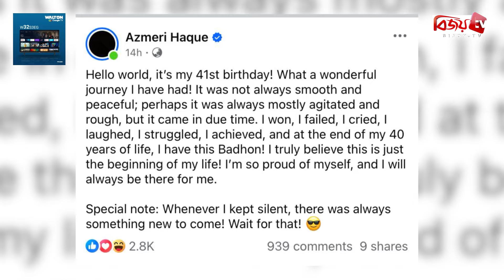৪০ বসন্ত পেরিয়ে বাঁধনের ভাষ্য, এটা জীবনের শুরু মাত্র! Badhon | Bijoy TV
অনবদ্য অভিনয়ের মাধ্যমে দর্শকের নজরে আসেন অভিনেত্রী আজমেরী হক বাঁধন। এর আগে কান চলচ্চিত্র উৎসবেও কুড়িয়েছেন প্রশংসা। অভিনয়ের পাশাপাশি সমাজ সেবামূলক কাজ, নারী ও শিশুদের জন্য কল্যাণমুখী নানা কর্মকাণ্ডেও যুক্ত তিনি।

১৯৮৩ সালের ২৮ অক্টোবর ঢাকায় জন্মগ্রহণ করেন বাঁধন। সে হিসেবে ৪০ বছর পেরিয়ে ৪১তম বছরে পা দিলেন এই অভিনেত্রী।

জন্মদিনের প্রথম প্রহরে সোশ্যাল হ্যান্ডেলে বাঁধন লিখেছেন, ‘কী বিস্ময়কর এক ভ্রমণ ছিল! তবে সবসময় সেটি মসৃণ ও শান্তিপূর্ণ ছিল না; বেশিরভাগই উৎকণ্ঠা আর বন্ধুর ছিল। কখনও জিতেছি, ব্যর্থ হয়েছি, কেঁদেছি, হেসেছি, সংগ্রাম করেছি, অর্জন করেছি এবং জীবনের ৪০ বছর শেষে এই বাঁধনই আছি! আমি সত্যিই বিশ্বাস করি এটা জীবনের শুরু মাত্র! নিজেকে নিয়ে আমি বেশ গর্বিত এবং আমি আমার মতোই থাকবো সবসময়।’

বাঁধন আরও লেখেন, ‘জীবনের শুরু থেকেই এটি আমি বিশ্বাস করি যে, আমি নিজেকে নিয়ে গর্বিত। এবং আমি আমার জন্য সর্বদা নিবেদিত।’

শেষে এক বাক্যে বিশেষ এক কথায় বাঁধন লেখেন, ‘যখন আমি চুপ থাকি, এর মানে নিশ্চয়ই নতুন কিছু আসছে। শুধু অপেক্ষা করুন।’

লাক্স সুন্দরী প্রতিযোগিতার মাধ্যমে শোবিজে পা রাখেন আজমেরী হক বাঁধন। অভিনয় ক্যারিয়ারে এখন পর্যন্ত বহু নাটক ও টেলিফিল্ম উপহার দিয়েছেন। পরবর্তীতে নাম লেখান চলচ্চিত্রে। অর্জন করেছেন জাতীয় চলচ্চিত্র পুরস্কারও।